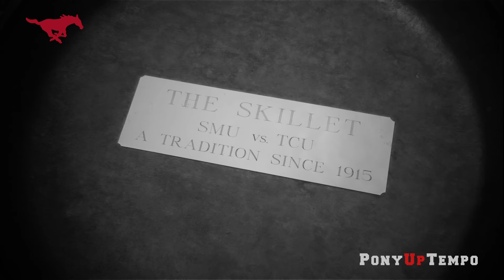PonyUpTempo - "2016 TCU Motivational"